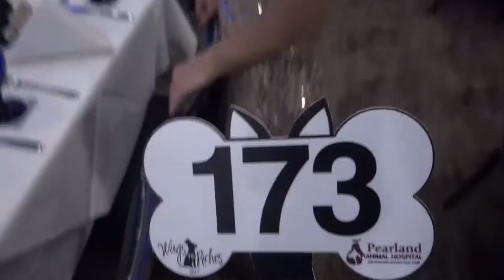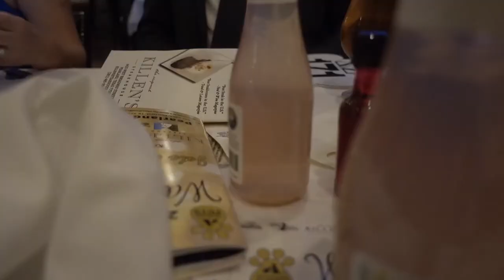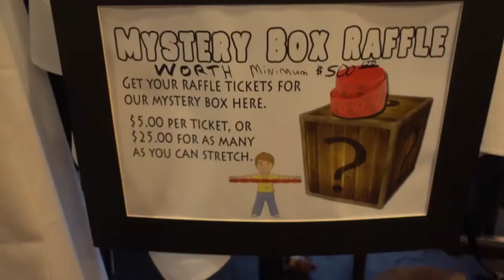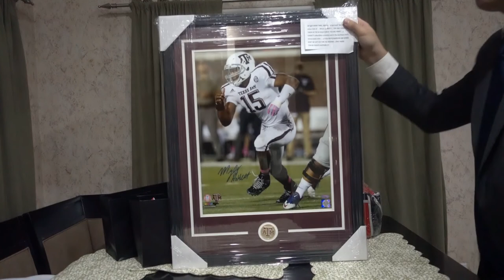We helped raise $40,000+ for Puppies!!! | Wags2Riches Vlog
Vlog #14 - We participated in a fundraiser that helped raise over $40k for the Pearland Animal Services and Adoption Center (they ended up funding a Multi-Use Disaster Response Vehicle/Mobile Adoption Center).  Such a good time!